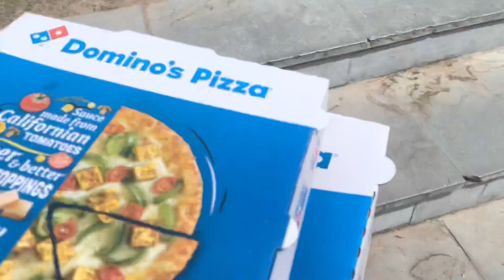Dadi ne paise nhi diye 😒😃. || partyyyyyy || Jammu university